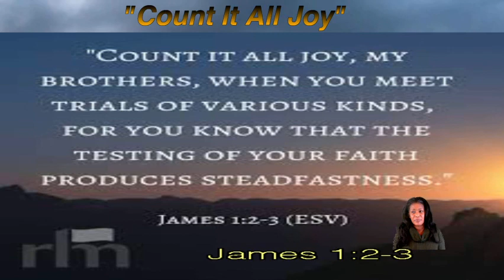Count It All Joy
James 1:2-3